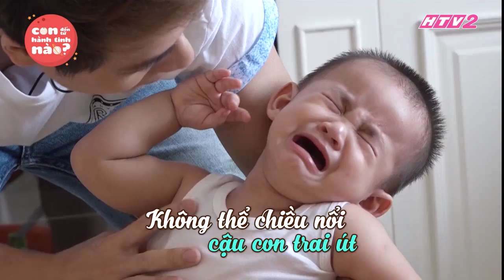HTV2 - Hành trình trở thành "ông bố bỉm sữa" của Đăng Khôi